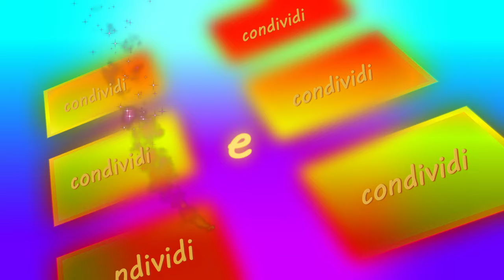Bosa Marina Sardinia Places in the World